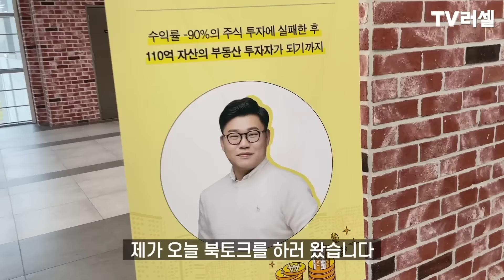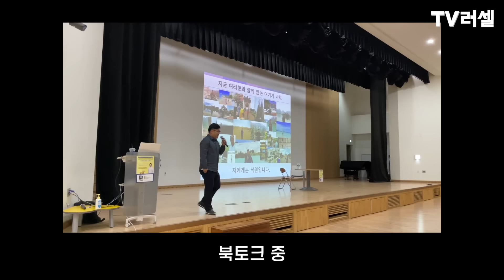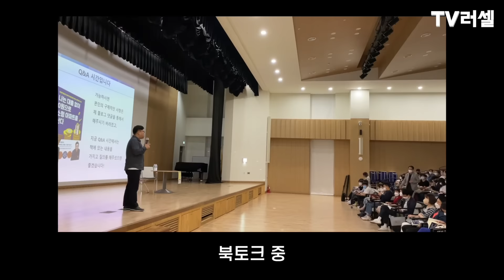보유 부동산 50채인 다주택자는 어떻게 부동산을 샀을까?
부동산 보유 50채를 투자자이자 [나는 대출 없이 0원으로 소형 아파트를 산다] 의 저자이신
잭파시 최경천님의 이야기입니다.
제 채널을 사랑해주시는 구독자분들에게도 조금이라도 도움이 되셨으면 좋겠습니다.

TV러셀 출연을 원하시는 분은 아래 공식[이메일]로 연락 부탁드립니다.

제 채널의 모든 컨텐츠는 여러분들의 소중한 경험과 공유로 함께 만들어집니다.

감사합니다.